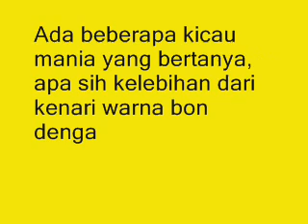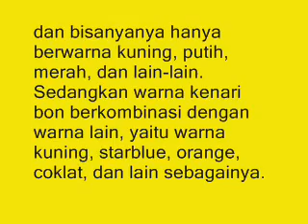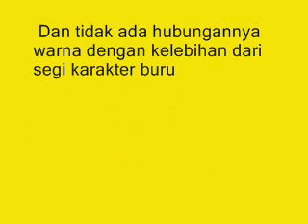Keunggulan Burung Kenari Warna Bon / Bond Dengan Kenari Warna Polos lainnya